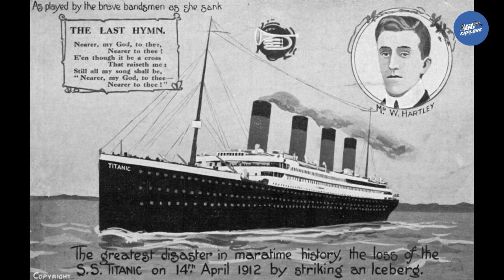အရမ်းကိုမှန်လွန်းခဲ့တဲ့ဟောကိန်းများI ထူးဆန်းထွေလာများI ဗဟုသုတများI ထူးခြားဆန်းကြယ် ၊ ထူးခြားဆန်းပြား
ပြုလုပ်ပြီးတော့အားပေးသွားကြပါဦးနော်

အဲဒါမှvideoအသစ်တင်တိုင်းပရိတ်သတ်ကြီးတို့ကသိရှိရမှာပါနော်🔔